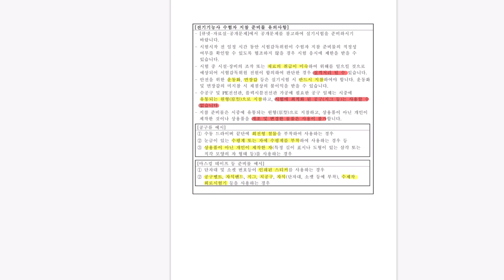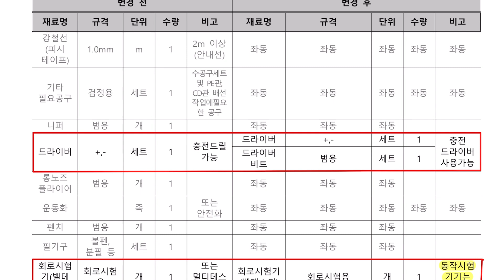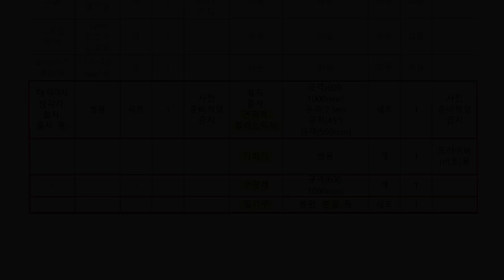[★24년 2월 29일자로 개정된 공지가 있습니다][2024년 대비] 전기기능사실기 준비물 유의사항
[★24년 2월 29일자로 개정된 공지가 있습니다]
새로운 공지에 맞춘 아래 영상을 확인하세요.

[2024년 대비] 전기기능사실기 준비물 유의사항

안녕하세요, 동반자 여러분!

24년 시험을 대비해서 전기기능사 시험 준비물과 관련한
유의사항이 한국산업인력공단을 통해 발표되었습니다.
시험의 실격과 관련한 중요한 내용이므로
관련내용을 충분하게 숙지하시고 시험을 치르시기 바랍니다.
감사합니다.

전병칠 드림.